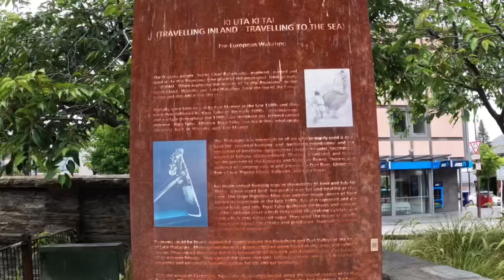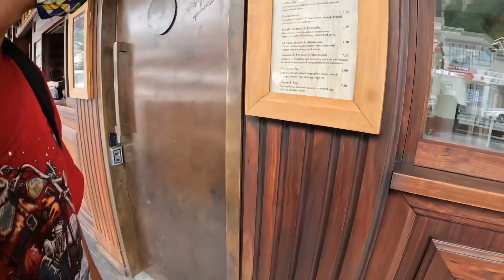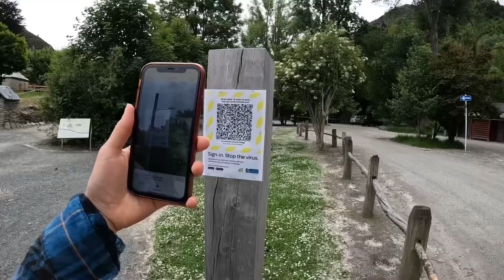Rāapa 8 Hakihea 2021 🌳🚌🛖 — Queenstown Day Three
After sleeping-in we headed into town looked around the gardens and playground before catching the bus to Arrowtown. In Arrowtown looked around the shops, river and the historic Chinese mining settlement.